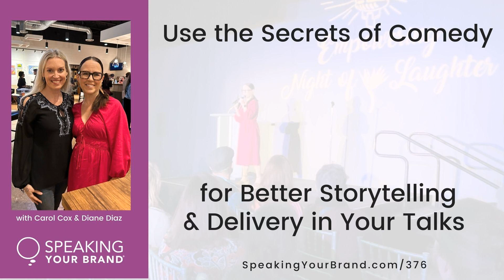376: Use the Secrets of Comedy for Better Storytelling and Delivery in Your Talks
Integrating humor into your talks can seem daunting or even unimportant, but it's an essential element to use to connect with your audience.

 Recently, Diane Diaz, our lead speaking coach, delivered a 5-minute stand-up comedy set live on stage (!).

 You don’t have to add jokes or stand-up routines to your presentations.

 But, you can learn from the secrets of comedy to improve your storytelling and delivery.

 Diane and I talk about her experience and what you can take away from it for your speaking, including:

  What makes something funny Her process of writing the comedy set The need for a single clear throughline How she practiced the set by chunking it Storytelling and audience engagement The importance of timing, pausing, and vocal variation Doing a comedy set vs. improv

 Hopefully you’ll be inspired to try something new too!

 Resources: How to write a 5-minute comedy set and  The New Comedy Bible